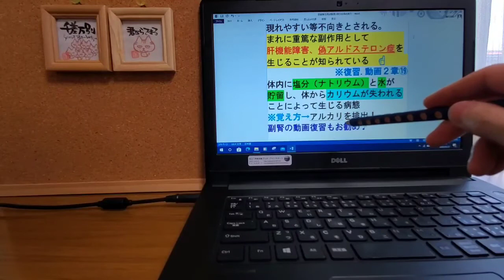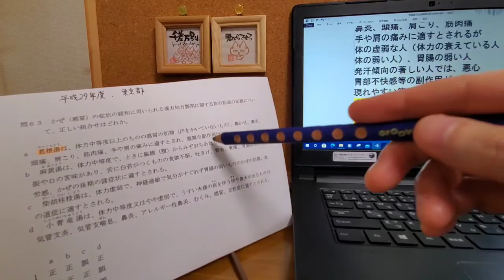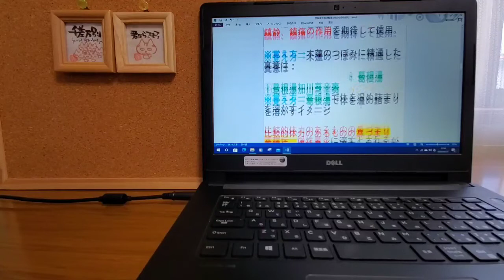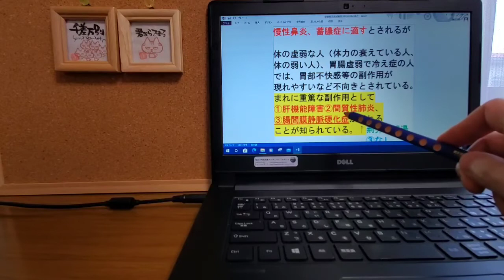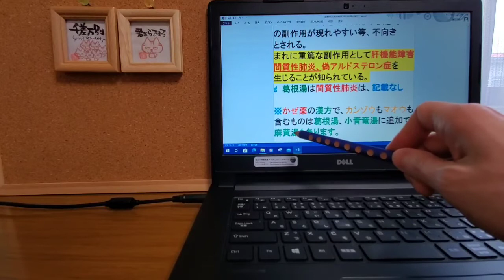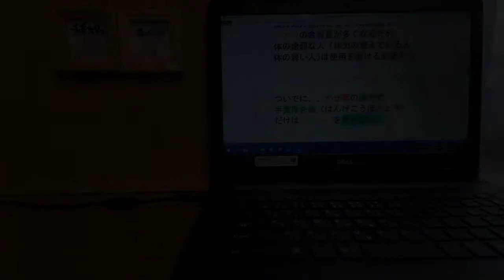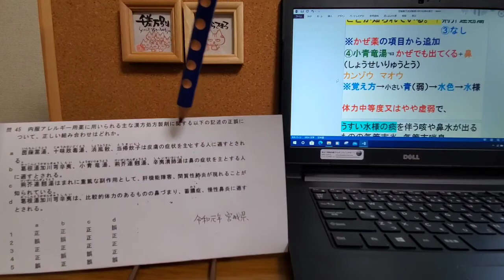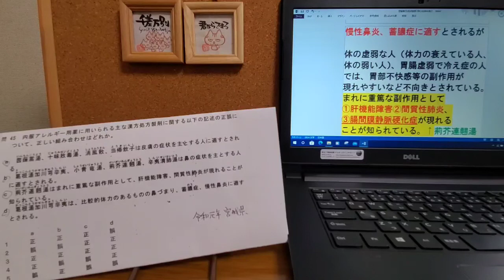登録販売者・試験３章3️⃣6️⃣鼻の漢方薬・覚え方勉強法😊※画面の画質🆙でご覧下さい⭕